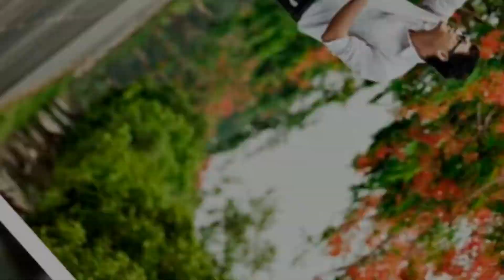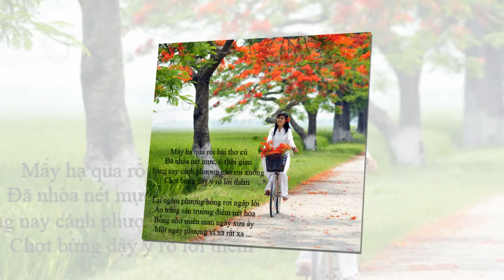Xe Đạp Ơi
Phương Thảo-Ngọc Lể